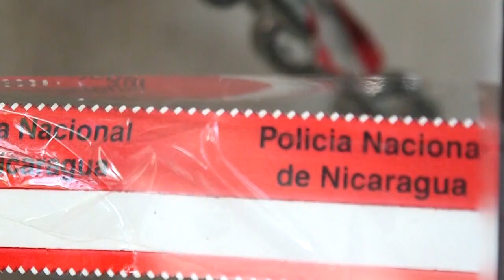Policía mantiene ocupado Confidencial, pero no pudieron confiscar el periodismo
Periodistas, abogados, empresarios y expertos en comunicación, opinan sobre el asalto y ocupación de Confidencial, como agresión contra la libertad de prensa.